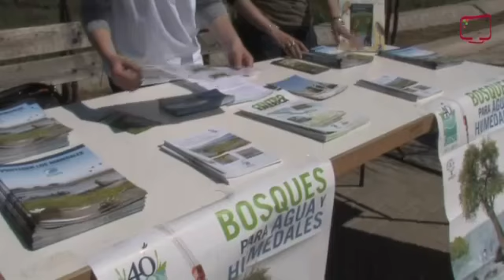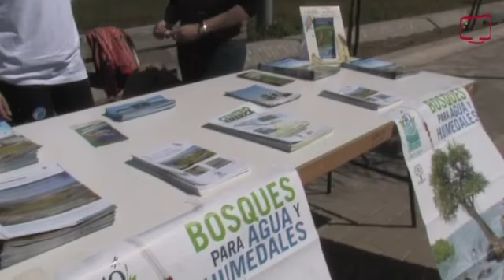Documentos uniTV: Jornadas de Puertas Abiertas en el Parque Moret, Stand "A.S.O"; marzo 2011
Jornadas de Puertas Abiertas en el Parque Moret, Stand "A.S.O" Función de la O.N.G. provincia de Huelva. 18/03/2011

uniTV - Canal de Televisión de la Universidad de Huelva